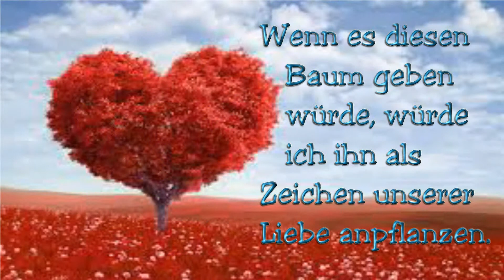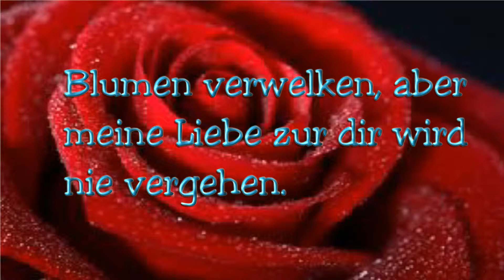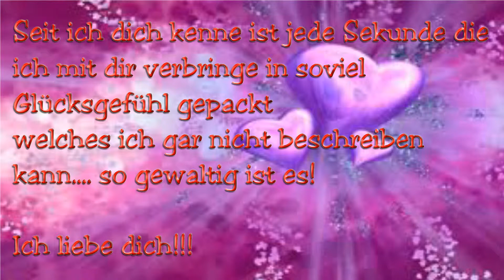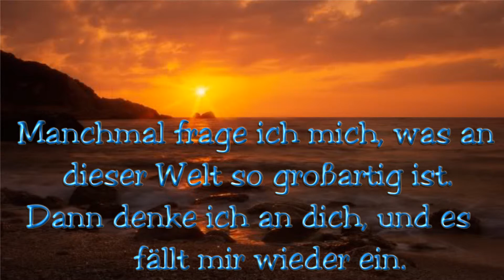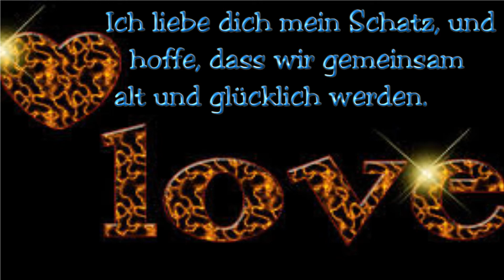Mein Schatz Jennifer R., ich liebe dich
Meine Liebeserklärung zu meiner alles geliebten Frau Jennifer.